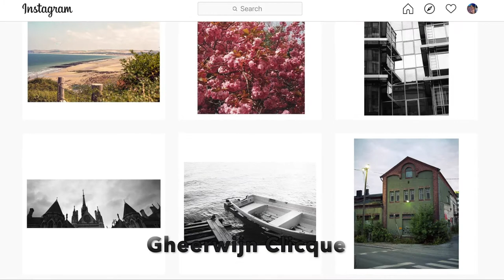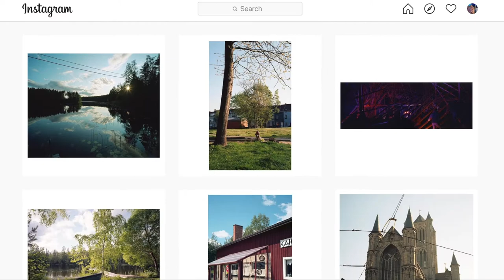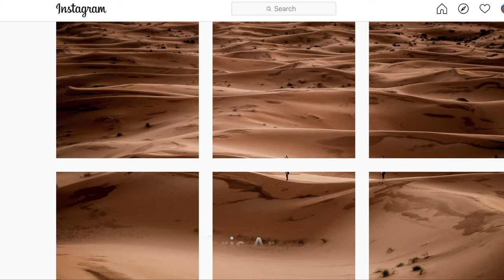Clarabridge Has Talent THE LIVE FINAL